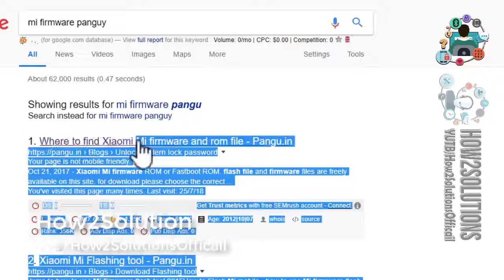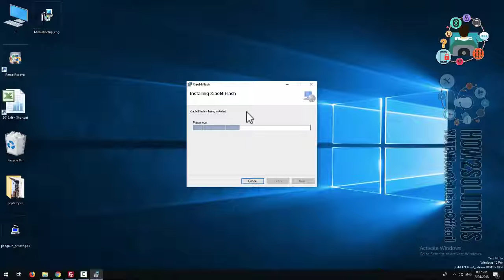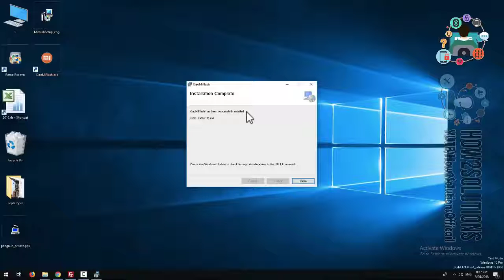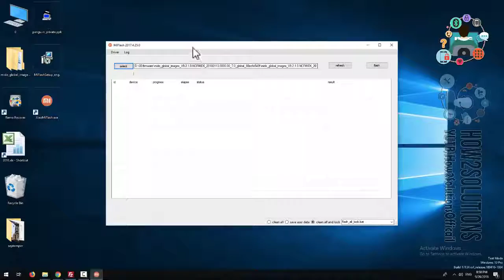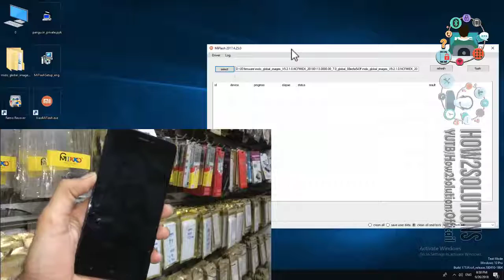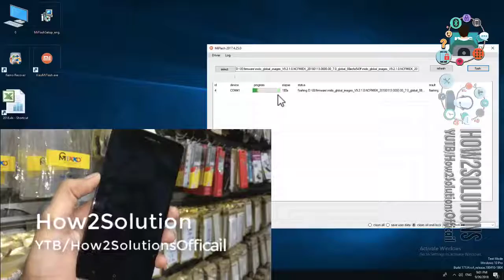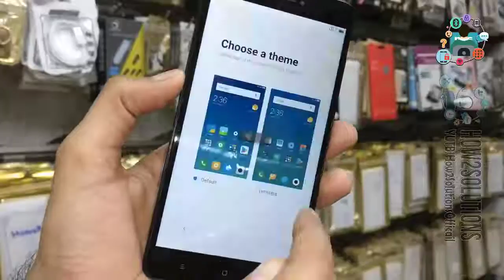Xiaomi Mi note 4 stuck on recovery Mode